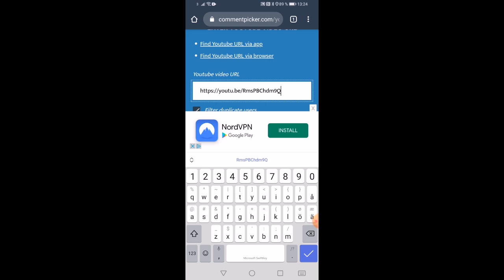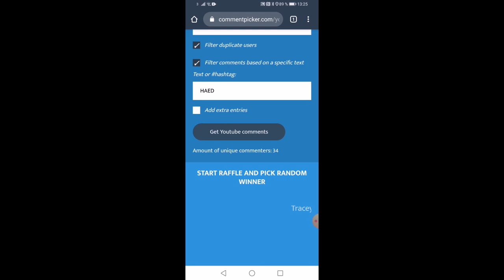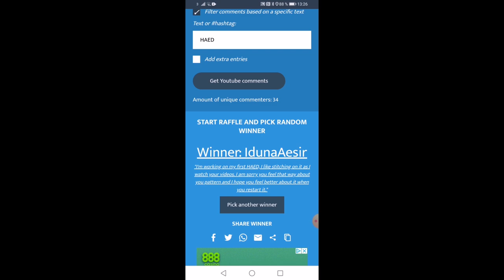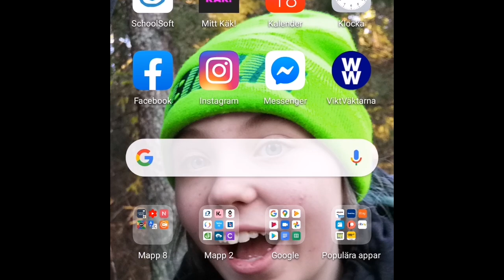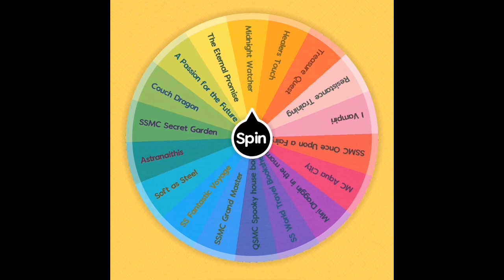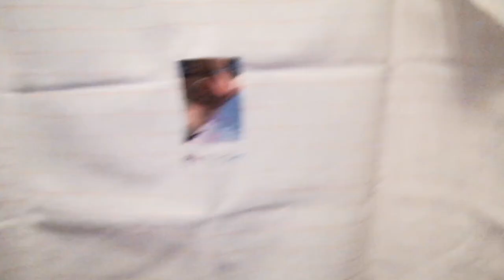Flosstube #16 ~ Announcing the winner!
Lets talk about cross stitching, and plans. Lets spin the HAED-wheel and lets see who won the HAED-pattern!

Want to be a part of future giveaways? Sign this form, please